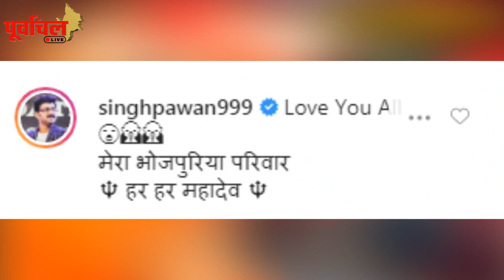सावन के पहले सोमवार पर शिवभक्तों को पवन सिंह का तोहफा ,रिलीज़ हुआ नया भक्तिगीत , !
हनुमान चालीसा के बाद भोले के रंग में रंगे पवन सिंह ,नए  कँवर भक्तिगीत से दिया फैंस को तोहफा